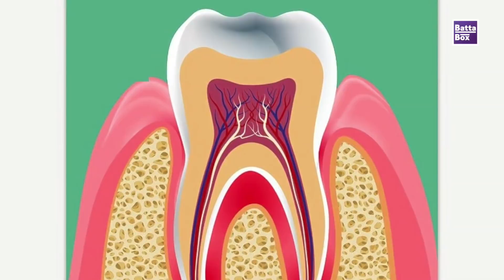OMG Fashion! Nigerians file gap in their teeth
A new craze is sweeping the Nigeria fashion scene - having a gap tooth filed into your middle teeth.

Though Fashion has been in existence and will always be in existence, as it is becoming a huge market all over the world. Beauty is also a thing every individual crave for an obvious reason, and the part of the body where beauty is focused on is dependent on the individual differences. In today's video, we are going to find out the new trend amongst people nowadays.

The Nigerian fashion traders operate in local markets across Lagos, and use a file to wear down a gap, or space, in the front two teeth. The operation can take 20 minutes. It can cost from N3,000 to N6,000. The gap tooth fashion may look painful, but the lady washes away the teeth and says the people will feel no pain.

"It looks so painful!" says BattaBox presenter Odunayo as she watches one women get her teeth filed for the latest fashion statement in Africa.

Gap tooth (also known as Diastema) is becoming a common trend amongst people on this side of the world. People especially ladies, find beauty in the existence of Gap between the teeth of other people.

According to Wikipedia, Diastema (plural diastemata) is a space or gap between two teeth. In humans, the term is most commonly applied to an open space between the upper incisors (front teeth). It happens when there is an unequal relationship between the size of the teeth and the jaw. Diastema is sometimes caused or exacerbated by the action of a labial frenulum (the tissue connecting the lip to the gum) causing high mucosal attachment and less attached keratinized tissue which is more prone to recession or by tongue thrusting, which can push the teeth apart.

We intend to find more information on this so we had a visit to Doctor Modupe Alonge's office and we discovered a lot from the information she shared.

What do you think of the new Nigerian fashion craze for Gap tooth, is this beauty or obsession? Do you think Gap tooth should be a trend and what is your view? Share your thoughts with us in the comment section.